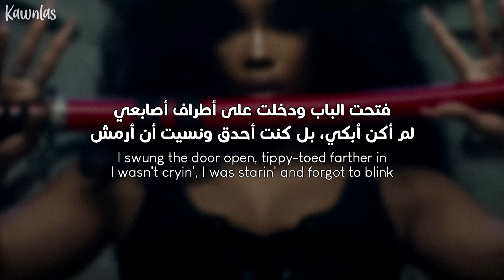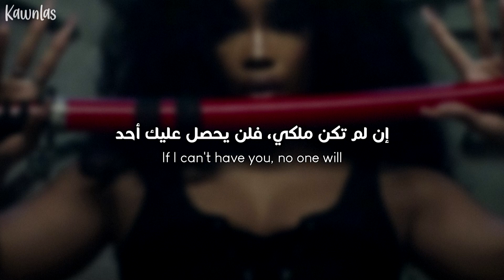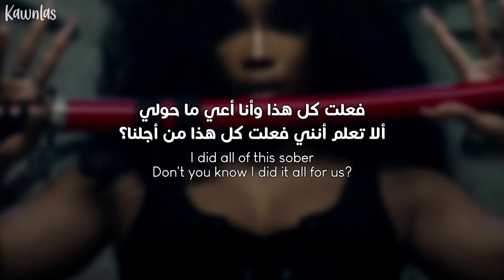SZA ft. Doja Cat - Kill Bill / Arabic sub | ريمكس أغنية سزا الشهيرة مع دوجا كات / مترجمة